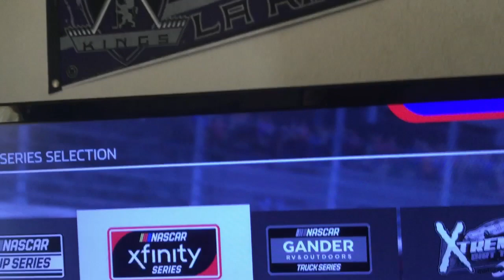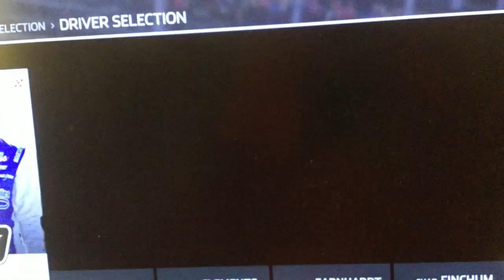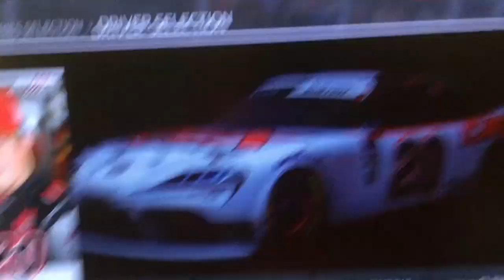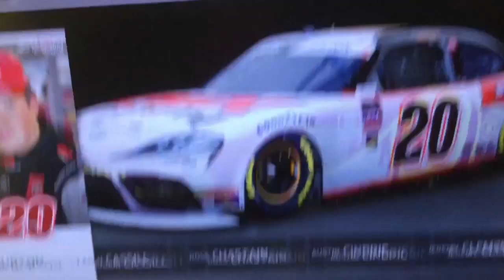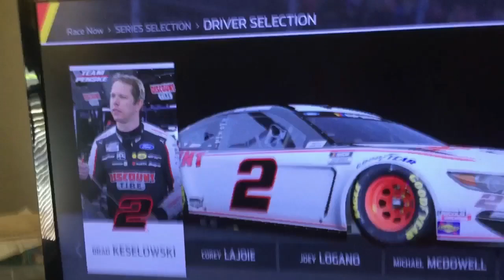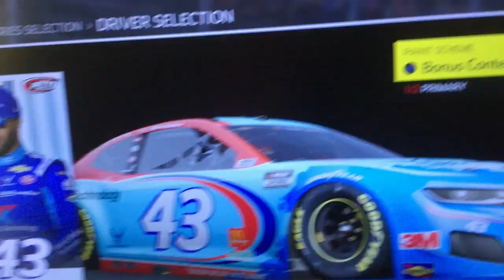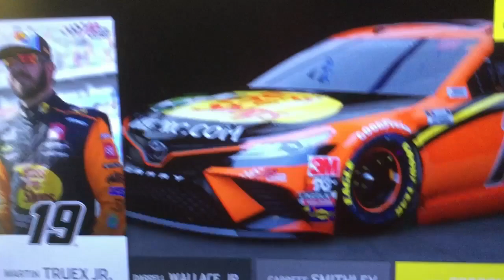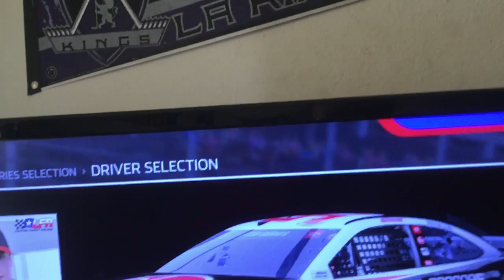Post Checkered Flag Ep 10 Tallagaga